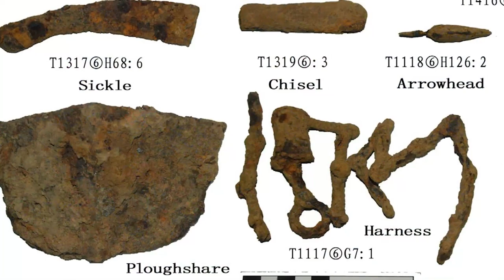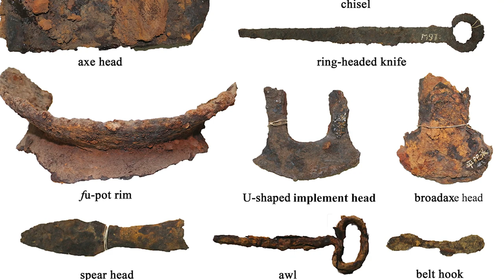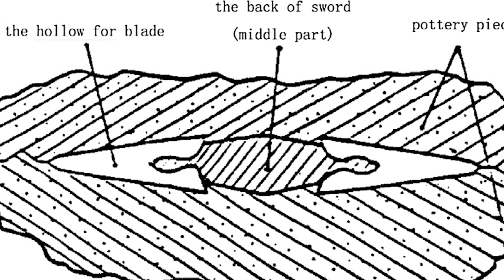8 Sided Swords - LK Chen Review 正楷八面劍評測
In this video, I review LK Chen's Magnificent Chu Jian and Soaring Sky Jian as well as explore the Chinese bronze age and the history of the 8 sided jian. Bamianjian first emerged early in China's bronze age and saw continued use through the transition from bronze to iron. The iron age in China stands out as unique among many other contemporary societies due to the timeline that it occurred in. Some bronze weapons may have remained in use into the Qin and Han dynasties due to the way that iron was produced in the region as well as some unique properties of bronze weapons in the Warring States period. The 8 sided jian stands out as an ideal model to gain insight into the process of this change.

Chapters:
0:00 Introduction
0:48 China's unique Bronze Age
6:03 Magnificent Chu Details
8:58 Soaring Sky Details
12:47 Handling
14:55 Cutting
16:55 Conclusion

Source Material:

Books:

龔劍. 中國刀劍史. 中華書局, 2021.

皇甫江. 刀剑鉴定. 福建美术出版社, 2011.

馬明達. 說劍叢橋. 中華書局, 2007.

Wagner, Donald B. Iron and Steel in Ancient China. Brill, 1993.

杨宽. 中国古代冶铁技术发展史. 上海人民出版社, 2004.

Articles:

高守雷，张童心，范金辉. "浅议中国古代青铜剑的铸造技术." 铸造技术, vol. 39, no. 4 (2018): 808-811.

Haifeng Liu, Jianli Chen, Jianjun Mei, Jinbiao Jia, Lei Shi. "A view of iron and steel making technology in the Yan region during
theWarring States period and the Han dynasty: scientific study of iron
objects excavated from Dongheishan site, Hebei province, China." Journal of Archaeological Science, vol. 47 (2014): 53-63

Huang Weia, Winfried Kockelmann, Evelyne Godfrey, David A Scott. "The metallography and corrosion of an ancient chinese bimetallic
bronze sword." Journal of Cultural Heritage, vol. 37 (2019): 259–265

Jianjun Mei, Pu Wang, Kunlong Chen, Lu Wang, Yingchen Wang, Yaxiong Liu. "Archaeometallurgical studies in China: some recent developments
and challenging issues." Journal of Archaeological Science, vol. 56 (2015): 221-232.

廉海萍，谭德睿. "东周青铜复合剑制作技术研究." 文物保护与考古科学, 卷14, 12月 (2002): 319-334.

Mengyi Zhang, Yingfu Li, Zhaoming Xiong, Shijia Li, Yuniu Li. "Iron production and trading in Lingnan during the Qin
and Han Dynasties." Antiquity, vol. 94, (2020): 1–6.

于 敏，潜 伟. "金相分析技术在研究秦汉铁兵器制作技术中的应用." 化工技术 与开发, 卷40, 期1 (2011): 31-36.

Theses and Dissertations:

Yaxiong Liu. "Iron production in the state of Qin during the Warring States period." PhD diss. University College London (Institute of Archeology), 2021.

Music

Intro Music Song = 春江花月夜 Artist: 顶斯华 Album: 中国古筝金曲, Vol. 3 (古筝独奏).

Outro Music = Song: Chinese Thunder Drums Album: World Drums: African, Samba, Taiko, Chinese and Middle Eastern Music.